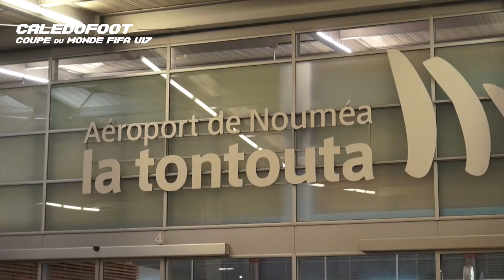Départ - Singapour / Sélection U17 de Nouvelle-Calédonie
Coupe du Monde U71 de la FIFA - Inde 2017